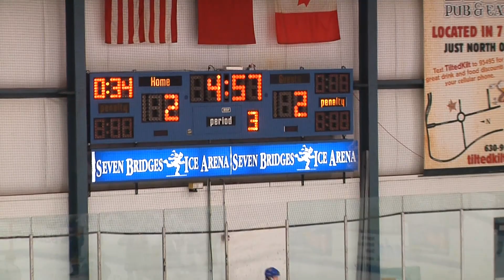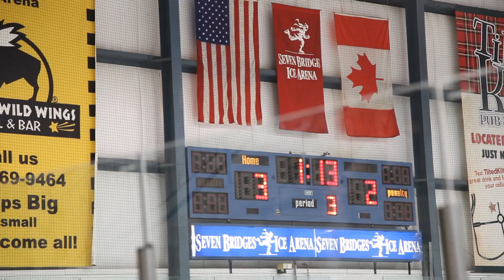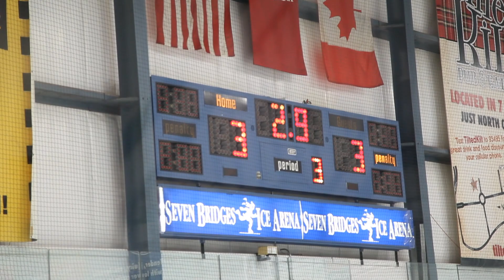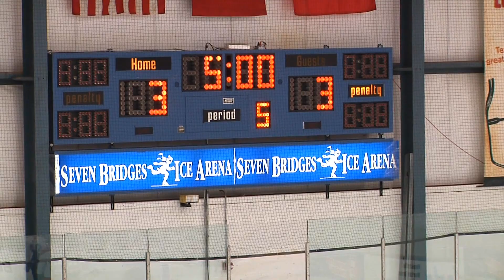World Hockey Invite Championship Game: Hamilton Jr. Bulldogs VS St. Louis AAA Blues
Total Hockey concludes its coverage at the World Hockey Invite with the 1998 Bantam Major Elite division championship game.  The final matchup was between the Hamilton Jr. Bulldogs and the St. Louis AAA Blues.

Final Score:
Hamilton (4) St. Louis (3) - Double Overtime
Star of the Game: Nicholas Caamano (Game Winning 2OT goal)